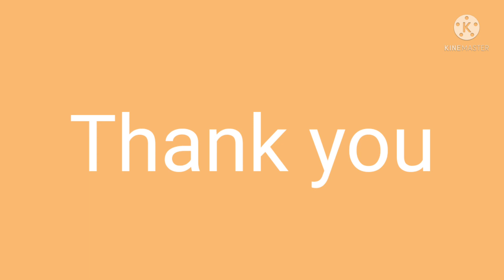Happy Janmashtami#Little Krishna#